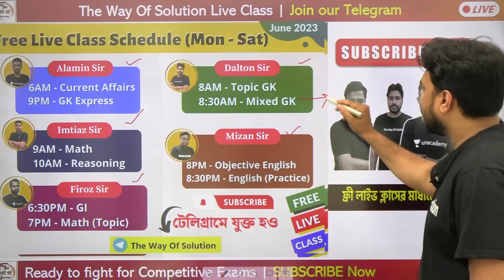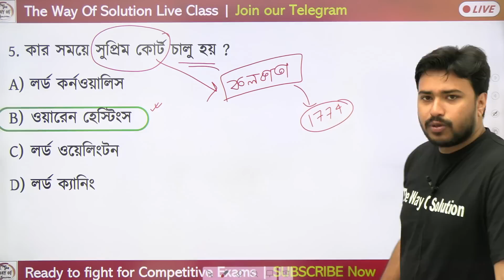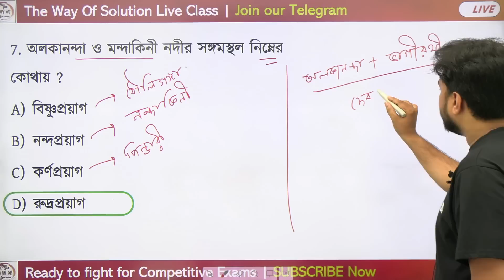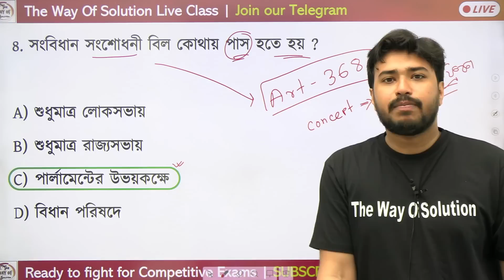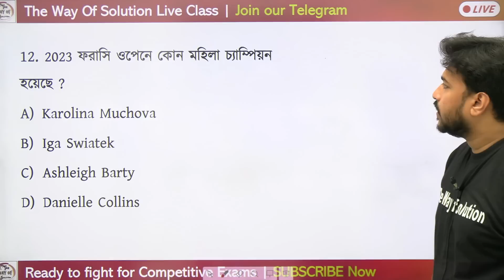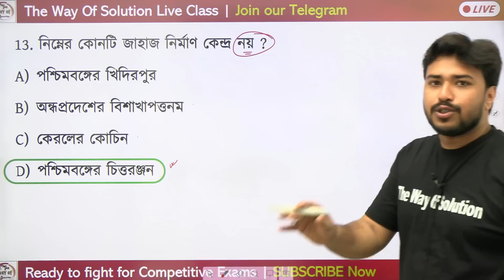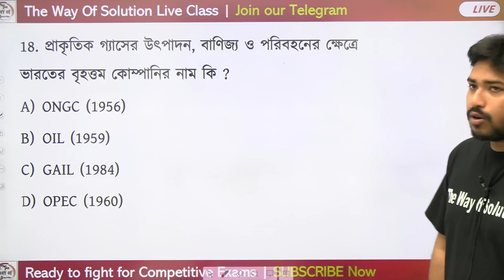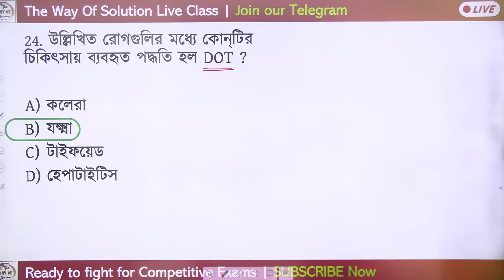🔴WBP/KP Constable GK Class - 6 | জিকে ক্লাস | Food SI GS Class | MTS/CHSL GK | Alamin Sir GK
WBP & KP Constable/ Lady Constable 2023 Class | WBPSC Food SI General Studies in Bengali | KP Prelims Exam 2023 | Alamin Rahaman Sir GK Express 2023 | WBP Static GK Class | The Way Of Solution | WBP Live Class | Bengali GK/Current Affairs in Bengali

✅যেকোনো ব্যাচ নেওয়ার সময় 'alamin9amin' কোড ব্যবহার করো ডিস্কাউন্ট/ছাড় পাওয়ার জন্য।

✅যেকোনো ব্যাচ নেওয়ার সময় 'alamin9amin' কোড ব্যবহার করো ছাড় পাওয়ার জন্য